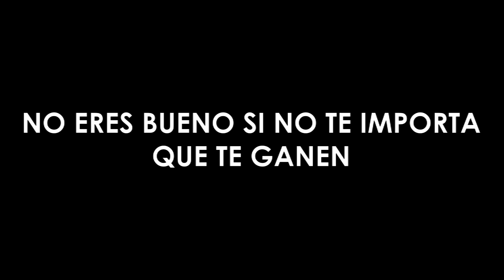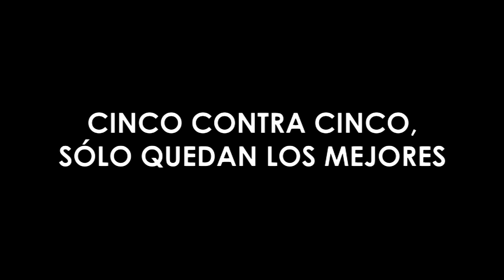Different Heaven ft. Zarcort - League Of Legends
Pues Karma no es tan mala :'(

El tema que suena en el vídeo está compuesta 100% por Different Heaven & Zarcort.
La descarga y uso de la canción es completamente gratuita y libre, siempre y cuando no se adjudique el mérito de dicho tema a su persona o terceros, a excepción de DF y Zarcort.
Las imágenes pertenecen a Riot Games.

Gracias :3